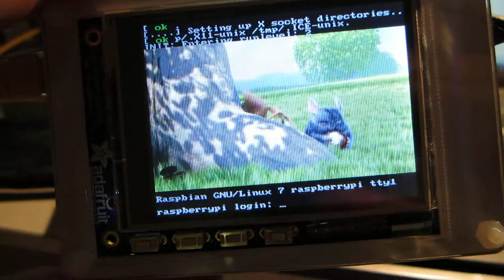Uitproberen van de Raspberry Pi met de PiTFT touchscreen (2)